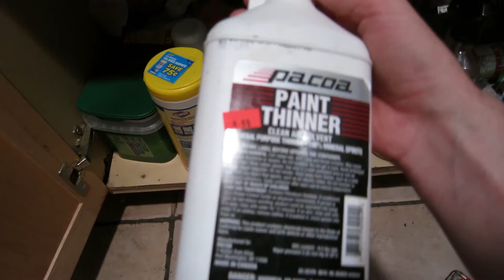How to Repair Wicker Furniture | Relationship Goals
1) Clean the wicker, cane, or rattan with a brush.
2) Douse in charcoal lighter fluid.
3) Toss in a match.

And add me on Snapchat: mrbrendanjay